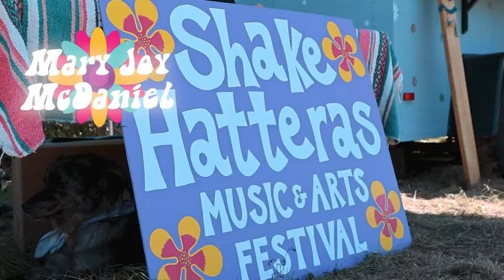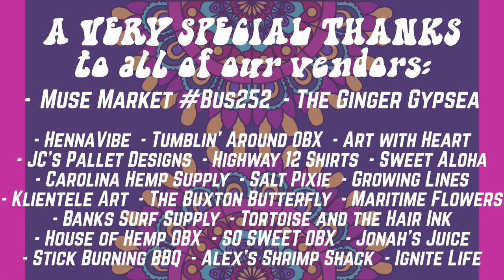Shake Hatteras 2022 | OBX Outer Banks Events